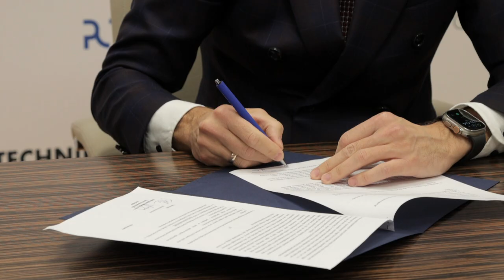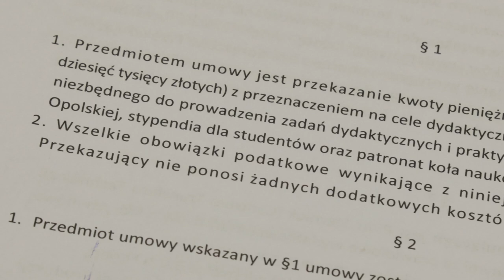Podpisanie umowy z Nutricią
– Podpisujemy umowę z Nutricią, firmą, która jest mocną częścią Opola i Opolszczyzny tak samo jak Politechnika Opolska. To kolejny krok w rozwoju naszej współpracy. Wiemy, że w Nutricii pracuje wiele absolwentów naszej uczelni. Bardzo dziękujemy za to, że Nutricia dostrzega nasz potencjał i wspiera nas finansowo. Nie ma co ukrywać, że tych finansów w szkolnictwie wyższym jest za mało. Z badań przeprowadzonych przez uniwersytety ekonomiczne wynika, że jedna złotówka zainwestowana w naukę przynosi w PKB w perspektywie kilku lat od 8 do 13 złotych – podkreśla prof. Marcin Lorenc, rektor Politechniki Opolskiej.